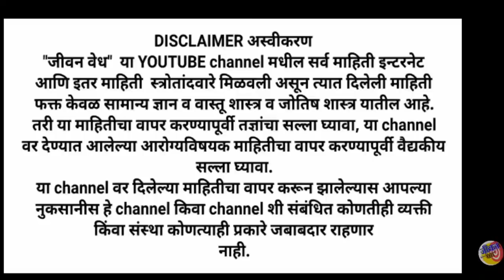प्रत्येक रोग बरा करा या वनस्पतीने, डॉ स्वागत तोडकर घरगुती उपाय टिप्स | dr swagat todkar upay, babhul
बाबू हा वृक्ष अत्यंत उपयोगी असून बाबू चे अनेक फायदे आहेत तो कमी होते पोटाचा प्रॉब्लेम कमी होतात पोट साफ होते बबलीची मूळ पाला शेंगा उपयोगी असून शेंगांचा उपयोग काम शक्ती वाढवण्यासाठी मोठ्या प्रमाणात केला जातो शहरी भागात कमी प्रमाणात खेड्यात जास्त प्रमाणात असते मधील हा प्रकार अत्यंत उपयोगी आहे जर तुम्हाला विषयी सविस्तर माहिती पाहिजे तर व्हिडिओ पूर्ण पहा व्हिडिओ आवडला लाईक करा शेअर करा आणि सबस्क्राईब करा.
धन्यवाद.
जीवन वेध